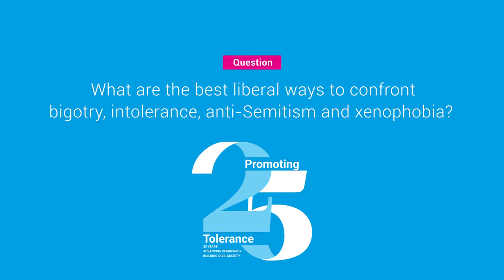What are the best liberal ways to confront bigotry, intolerance, anti-Semitism and xenophobia? - 3